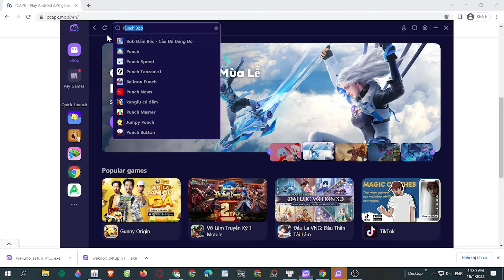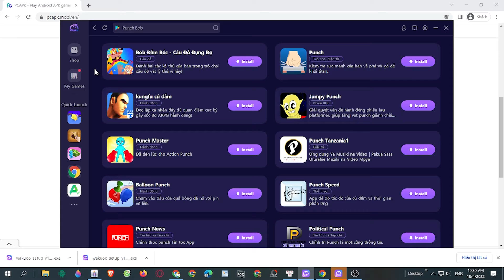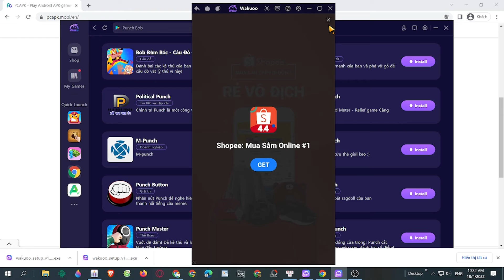Cách tải Punch Bob trên PC/ Máy tính - Cách tải cho Laptop Windows mượt nhất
Link tải nè 😘 - Punch Bob PC CHO Máy tính Windows/ Laptop. Nó là một game rất thú vị, bạn có thể khám phá nó ngay bây giờ

0:00 giới thiệu Punch Bob PC
0:18 hướng dẫn
1:09 cách tải phần mềm giả lập
1:15 cài đặt Phần mềm
1:37 bắt đầu sử dụng
2:03 đăng nhập Tài khoản Google
2:08 mở CH Play Store
2:03 tải game Punch Bob cho Máy tính
2:25 mở Punch Bob cho Windows
3:02 Trải nghiệm game Punch Bob trên PC